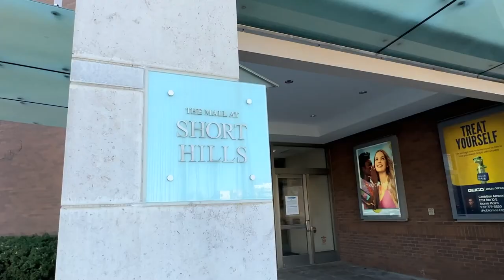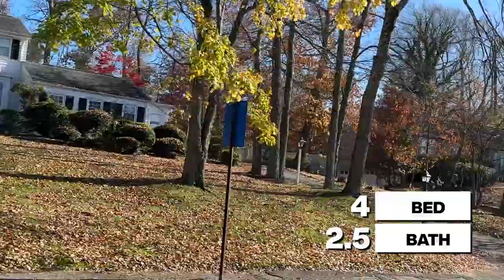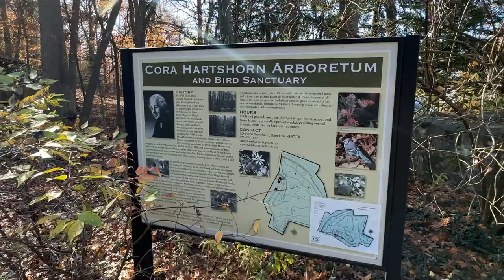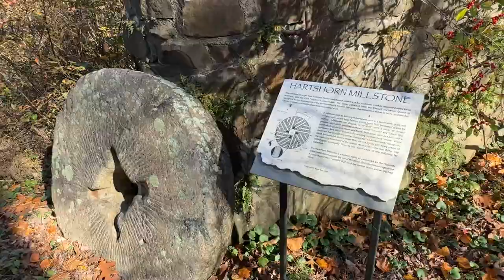Living in Short Hills New Jersey | Moving to Short Hills NJ | Suburbs of New York City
Are you thinking of moving to Short Hills, NJ, but would like to get more information? Then this video is just for you. We will start our tour the Short Hills Train Station and explore some of what the town has to offer including the Short Hills Mall and The Cora Hartshorn Arboretum on our way to see a few recently sold Short Hills homes ranging from $1,250,000 to just below $2,000,000. Each home has unique characteristics, layouts, and styles.

Located in Essex County, NJ with a good commute into Penn Station, Short Hills makes for interesting option if you are considering moving or relocating to the New York City Suburbs and living in New Jersey.

00:00 - Intro to Short Hills, NJ
01:23 - About the town at the Short Hills Mall
05:04 - Property 1
06:44 - Property 2
08:06 - Hartshorn Arboretum
09:32 - Property 3
11:15 - Property 4
13:25 - Summary and Thanks!

🤔Thinking of moving to one of New York City's Amazing Suburbs?
💁‍♂️ We would love to help!

** All stats and data mentioned come from the following sites and are in no way based on our opinions:

*All stats, data, home pricing, and other content mentioned in this video is subject to change and is only provided as an example at the time of this recording*

Jeffrey Massey New Jersey Real Estate Broker/Salesperson License 2296213
Brokered by Keller Williams Realty Premier Properties of Short Hills